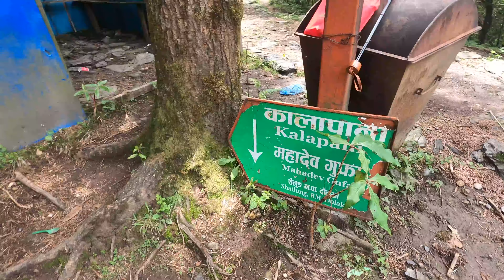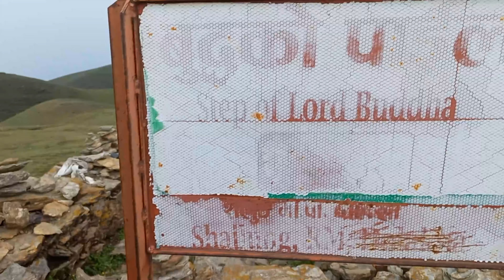Experience the Enchanting Beauty of Sailung in Dolakha, Nepal | A Captivating Journey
Embark on a captivating journey to Sailung in Dolakha, Nepal. Marvel at rolling hillocks, stunning 360-degree mountain views, and the mesmerizing charm of this place.
Join me in discovering Sailung's enchanting allure, where nature's wonders unfold, creating a serene and captivating experience. Uncover the hidden gem of Sailung—a place that guarantees an unforgettable adventure for every traveler.